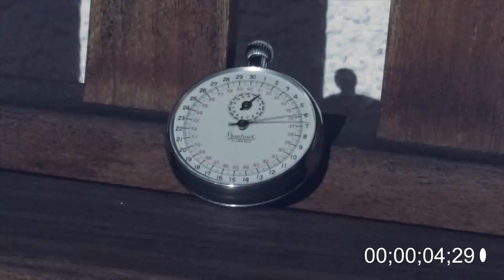Skiing with Friends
Actually there was not much powder, but we tried our best. Hope you enjoy.

Dort war kaum Pulverschnee, aber wir haben probiert das Beste daraus zu machen. Gefällts?

Overwerk - Daybreak

Shot with Panasonic Lumix DMZ FZ-200, GoPro HD Hero 3 Black Edition